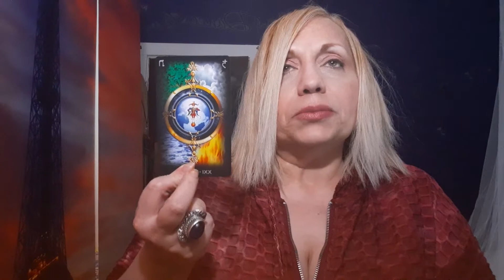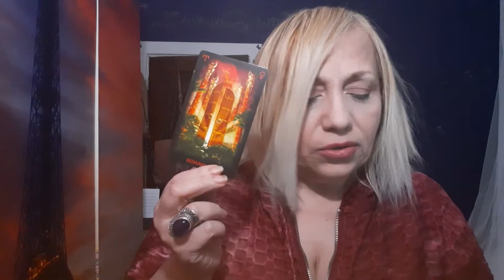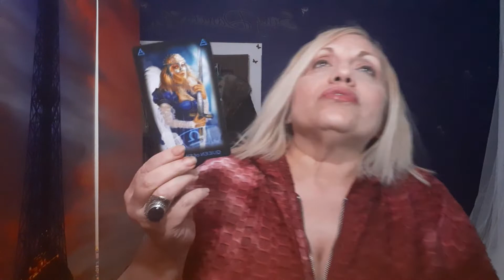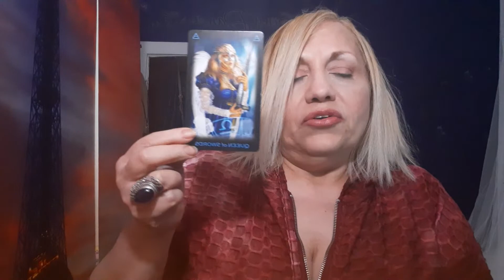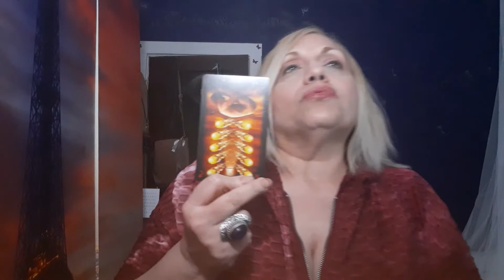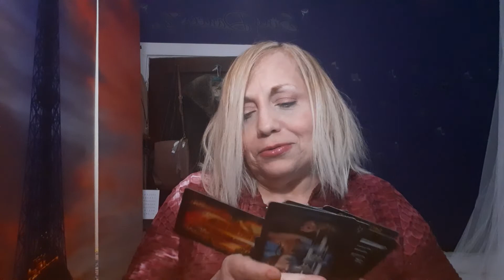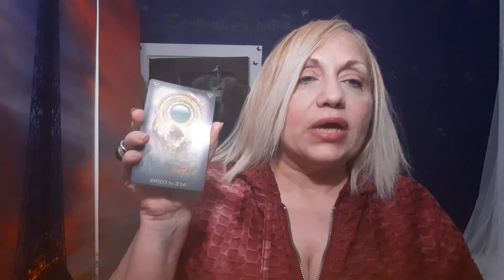Short Reads for Aries and Taurus My apologies for not completing Gemini. Will make it up to you.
Be InSpired with D'Aamber - Your Puerto Rican Mami with a sprinkle of French

You can get at me on Facebook - D'aamber Quinones,

Instagram - Puerto Rican mami with French

I am slowly but surely getting back into tarot after so very long since 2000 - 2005. I was born with prophetic/or psychic abilities. I use tarot as a tool. I've tried dismissing my gift and it continues to follow never a good thing to ignore. Stick with what you feel even though others say you're crazy.

I speak on life, love, spirituality and fun as well as our Freedom which is what made me start my channel.

@Jack Daniel's Tennessee whiskey -

Let me know what you would like to hear more of. I want to keep my viewers entertained with what you'd like to hear and also Sometimes I will also share truths or what will soon be truths.